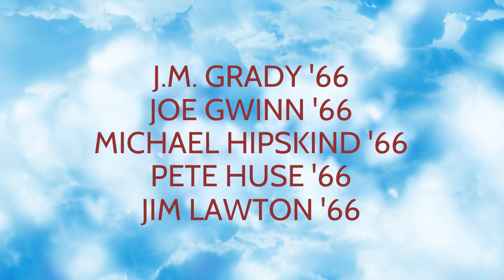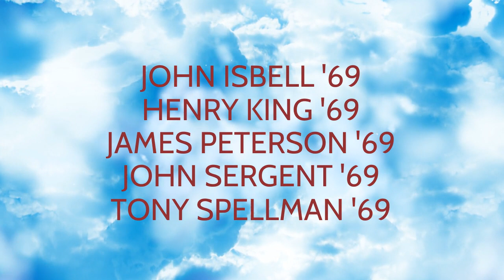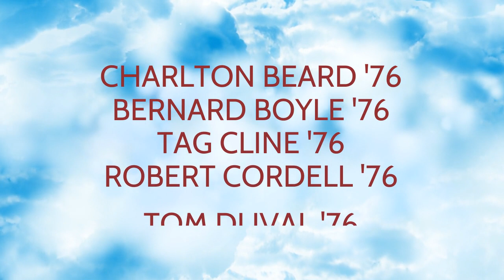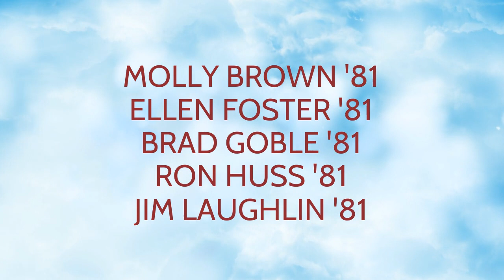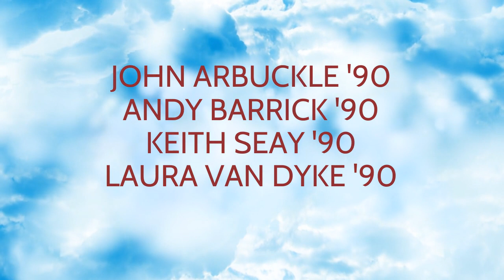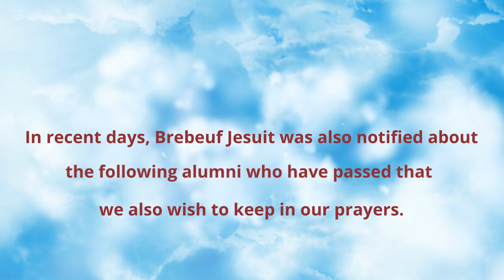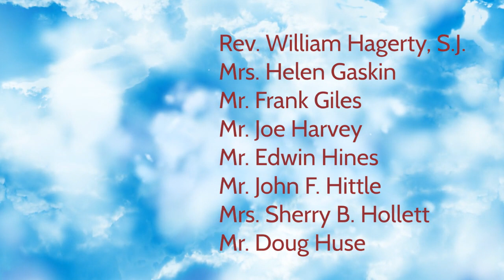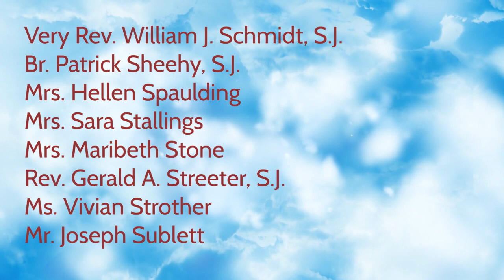Brebeuf in Memoriam 2020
Every year during the month of November the Jesuits of Brebeuf offer our community the chance to remember our departed friends and relatives. This year in lieu of an in-person Mass, we went virtual for a special commemoration of our Braves Eternal, where celebrate each of our dearly beloved alumni, faculty, and staff who have passed before us.